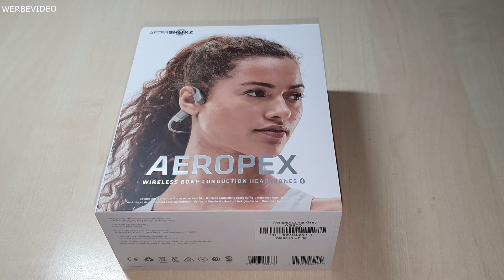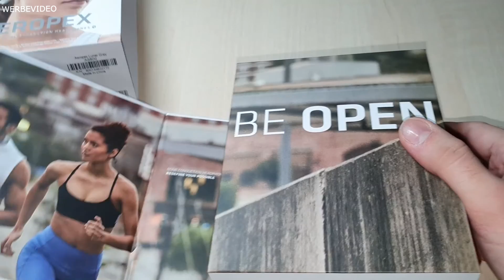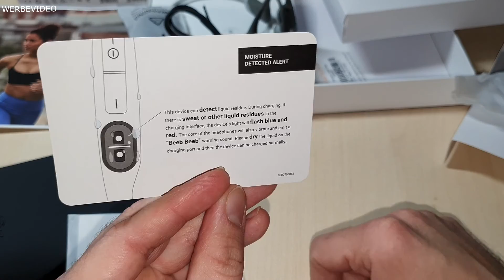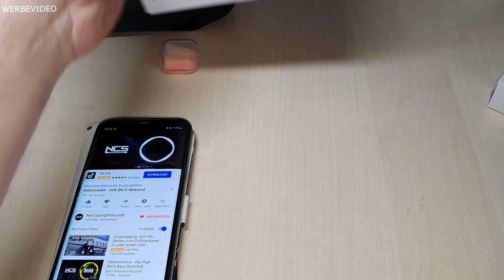AfterShokz Aeropex Die Knochenschall Bluetooth Kopfhörer garantiert freie Ohren! im Straßenverkehr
hier bekommt ihr die Bone Conduction Kopfhörer Aeropex

weitere Kopfhörer von Aftershokz

alternative Bone Conduction Knochenschall Kopfhörer

weitere True Wireless Kopfhörer

Bluetooth Inear Kopfhörer

Bluetooth OverEar Kopfhörer